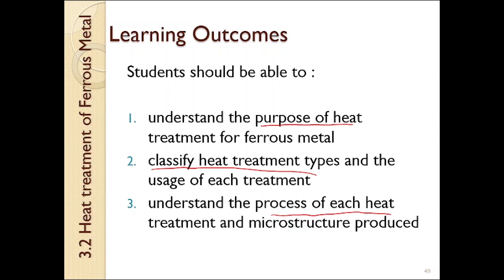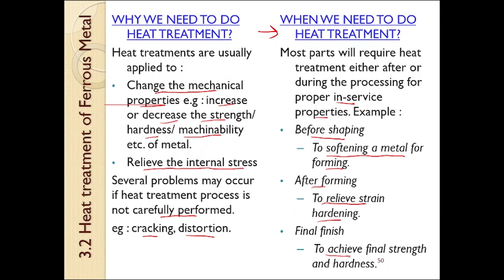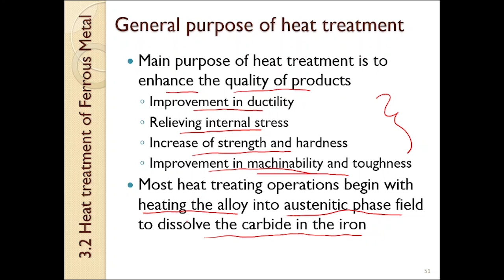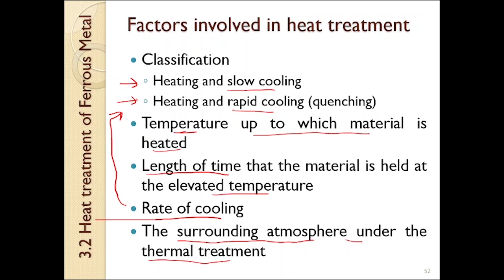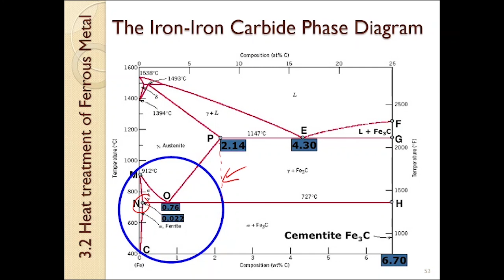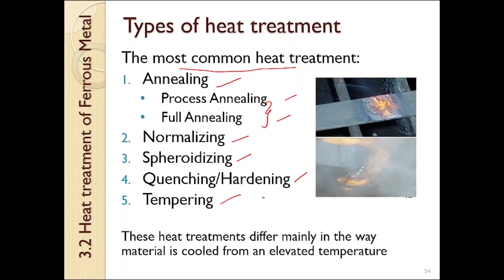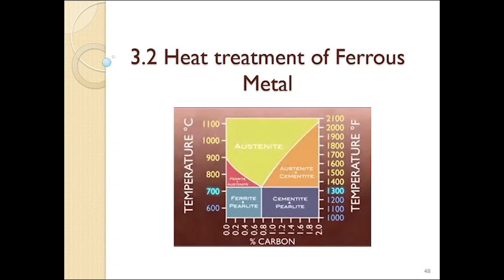HEAT TREATMENT OF FERROUS METAL (PART 1) : INTRODUCTION TO HEAT TREATMENT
This is part 1 of 6 on Heat Treatment of Ferrous Metal